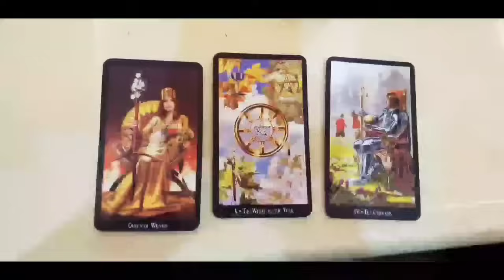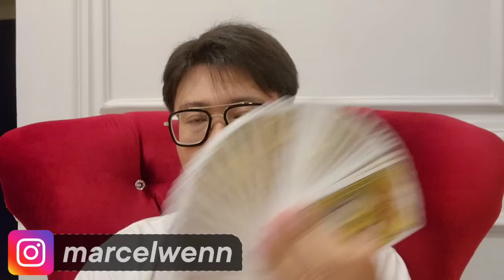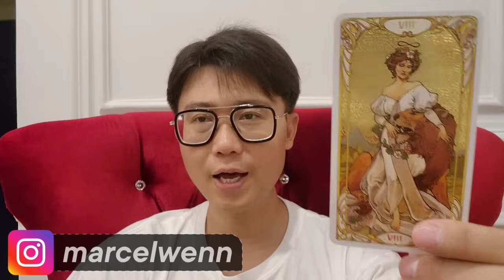6 ZODIAK WANITA DI NIKAHI KONGLOMERAT DI TAHUN 2024 ‼️SEMUA KEBUTUHAN TERPENUHI !!